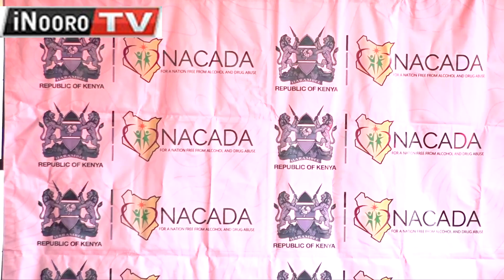Maabithaa anene a matũũra kũrutĩrwo mũkana wa kũng’ethanĩra na njohi thumu rungu rwa mweri ũmwe